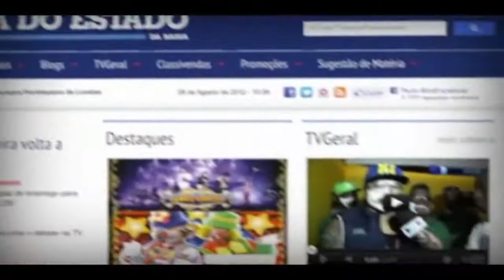Incêndio atinge loja de autopeças na Avenida de Canal em Feira - TvGeral.com.br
O ponto comercial também realiza serviços de acabamento em veículos. As chamas atingiram boa parte do prédio de dois andares. O Corpo de Bombeiros realizou os trabalhos para conter as chamas com quatro viaturas anti-incêndio. Maiores Informações acesse